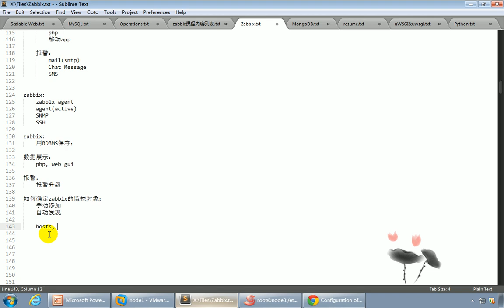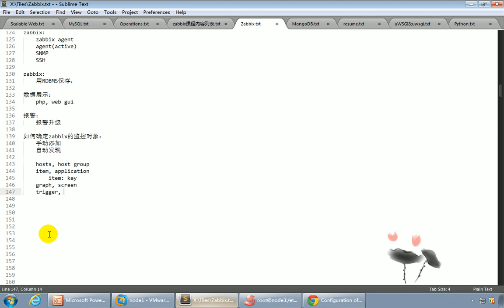企业级大型监控系统zabbix深入介绍-21_zabbix核心概念回顾及触发器引入02